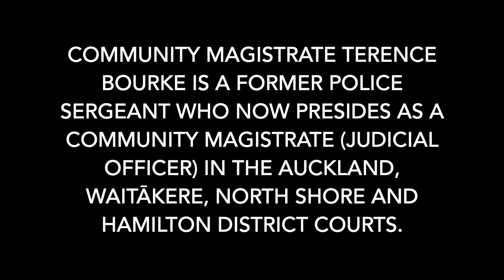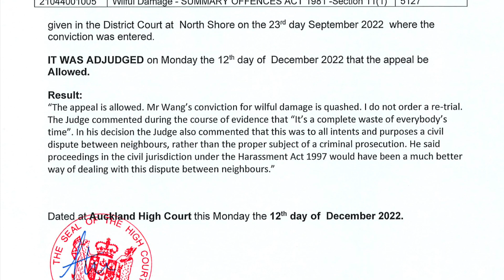Community Magistrate Terence Bourke's trespass, ugly fences, surprising boundary pegs and complaints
Community Magistrate Terence Bourke's trespass, ugly fences, surprising boundary pegs, and complaints against his neighbour

WHOSE SCANDAL?

Neighbours at war: Wei Wang vs Community Magistrate Terence Bourke | Stuff.co.nz

A man found guilty of putting his spade through a privacy screen belonging to his neighbour, a community magistrate, has had his conviction quashed.

David Wei Wang and Community Magistrate Terence Bourke share a boundary and have been embroiled in a long-running dispute, described by two judges as “neighbours at war”.

For three years, the Bourkes and Wangs have been calling the police on each other.

Wang has accused Bourke of making racist remarks, while the Bourkes have complained Wang acts aggressively.

In September 2022 Wang was found guilty of wilfully damaging Bourke’s $69 brush privacy screen near their boundary line, following a trial at the North Shore District Court.

But Wang appealed to the High Court in Auckland where Justice Mark Woolford found a miscarriage of justice had occurred.

“This case is about neighbours at war. It has reached a dimension that is out of all proportion to the charge,” Justice Woolford said in his judgement.

Neighbours at war: Wei Wang vs Community Magistrate Terence Bourke | Two videos and two true stories

COMMUNITY MAGISTRATE TERENCE BOURKE CAN COMMAND THE POLICE OFFICER TO ARREST HIS NEIGHBOUR WITHOUT ANY EXCUSE

WHOSE SCANDAL?